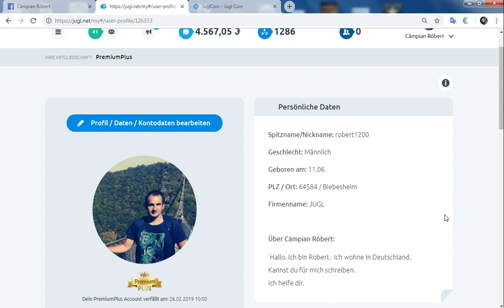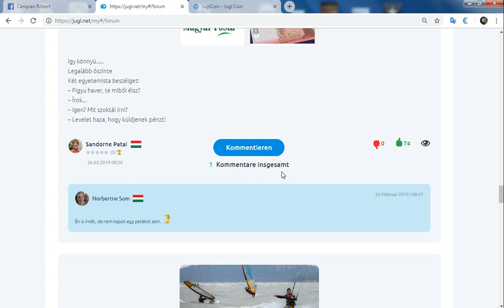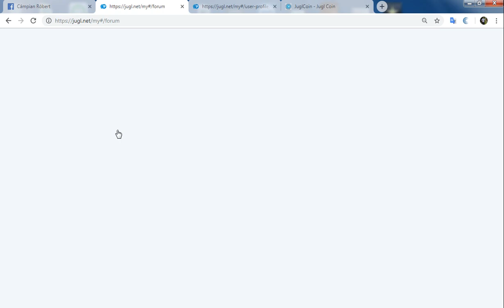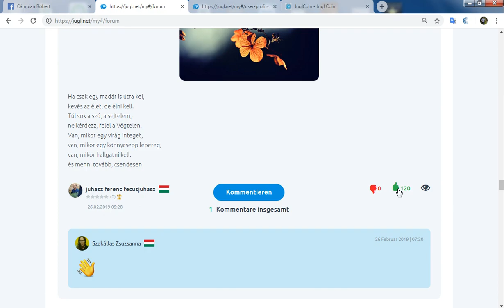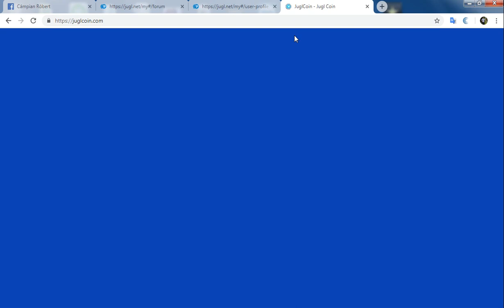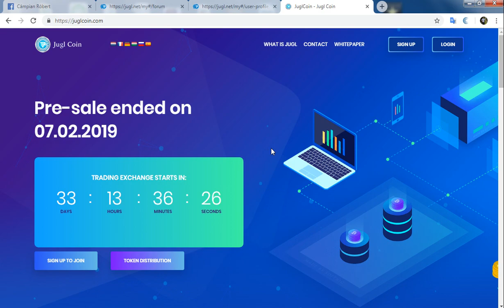JUGL: Magyarok segítsük egymást ( ABO + LIKE) 2019